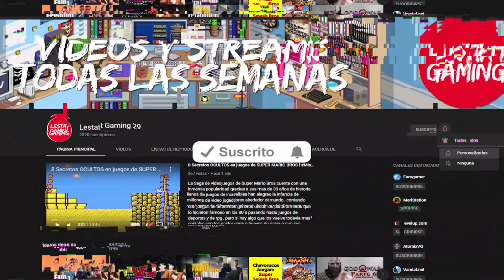Jefes De Zelda Skyward Sword Del Peor Al Mejor l Lestat Gaming 29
Mi Gamertag : LestatGaming271
PlayStation ID: LestatGaming29
Steam: LestatGaming29
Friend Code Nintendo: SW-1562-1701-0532